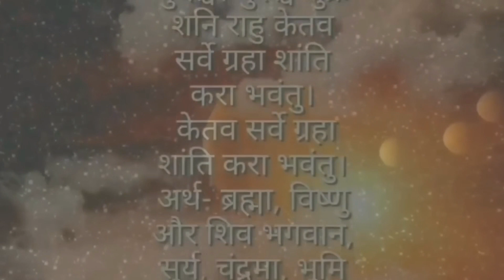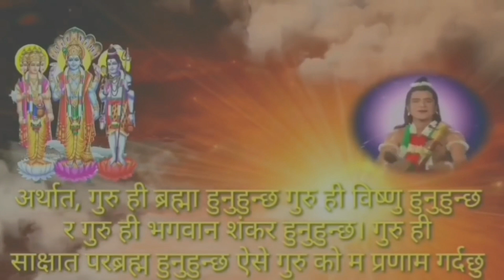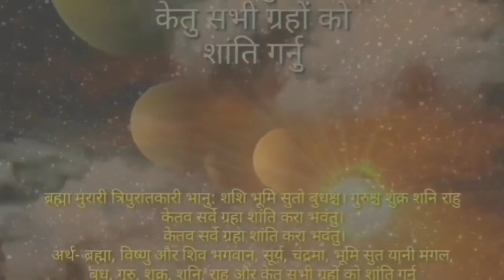यी 3 राशिलाई सन् स्टोन लगाउनाले, राता रात करोड पति बनाउँछ, पुरा भिडियो हेर्न भुल्नु भयो कि, Sun Ston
Astro Darshan

@Astro Darshan

Rashifal 2021 Mesh To Meen तपाईँले 2021 को राशीफल हेर्न चाहनु हुन्छ भने मेष राशि देखि मिन राशि सम्म यो प्ले लिस्ट मा click गर्नु होला 2021को संपूर्ण जानकारी प्राप्त गर्नु हुने छ संपूर्ण भविस्य फल प्रेम जीवन, नोकरी, व्यापार, यात्रा, पढाई, परिवार, जीवन साथी स्वास्थ्य

Please Click Here Whole Future mesh To Meen Horoscopes तपाईंले जन्म देखि मृत्यु सम्म को जानकारी लिन चाहनु हुन्छ भने मेष राशि देखि को मिन राशि सम्म यहाँ click गर्नु होला

फ्री ज्योतिष शास्त्र विज्ञान अन्तर्राष्टिय ज्योतिष फ्री सेवा
Astro Darshan

स्वागत छ हजुरहरुलाई
गर्नु होला
तपाईं आफ्ना वा परिवारका कुनै सदस्यको चिनाटिपन हेराउने र कुनै ज्योतिषीय जिज्ञासा शान्त तुल्याउने विचारमा हुनुहुन्छ भने हरेक दिन मलाई प्रत्यक्ष सम्पर्क गर्न सक्नु हुन्छ

ज्योतिष, वास्तु र धर्मशास्त्र सम्बन्धी कुनै पनि जानकारी लिनुपरेमा अथवा आफ्नो चिना टिप्पन देखाउन, कुण्डली बनाउन र आफ्नो भविष्य तथा सम्पूर्ण जीवनफलका बारेमा बुझ्नु वा जान्नुपरेमा वा यस ज्योतिष पन्चासे अनलाईन च्यानलबाट ज्ञानमूलक सामाग्रीहरू हेर्न यस च्यानललाई सब्स्क्राइब गर्नु होला। धन्यवाद ।